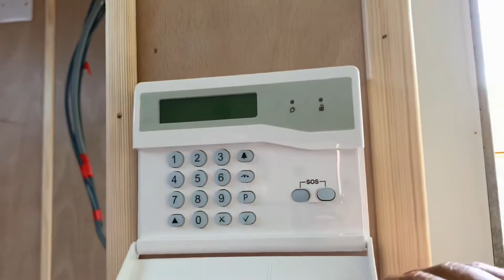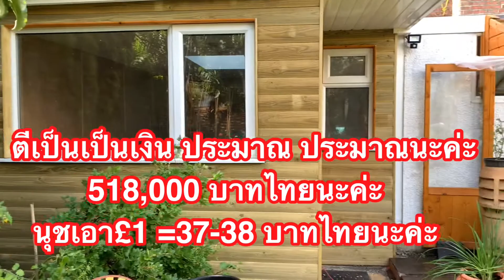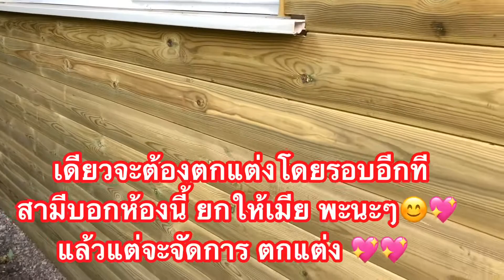ห้องในสวนเสร็จแล้วๆจ้า🏠❗️จ่ายไปเท่าไหร่ทั้งหมด⁉️แพงแค่ไหน⁉️🏠 และเหลืออะไรอีกที่ยังต้องจ่าย⁉️🇬🇧😅